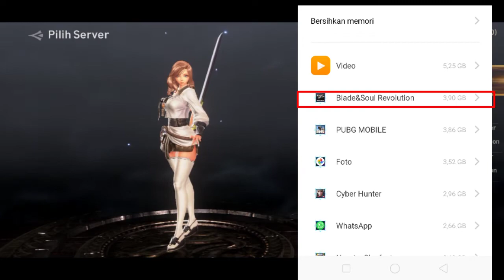Blade and Soul Revolution || Gameplay and Review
Saya butuh bantuan kalian semua agar channel ini menjadi channel yang maju,agar saya semakin semangat ngupload video yang bermanfaat buat kalian semua🙏🙏